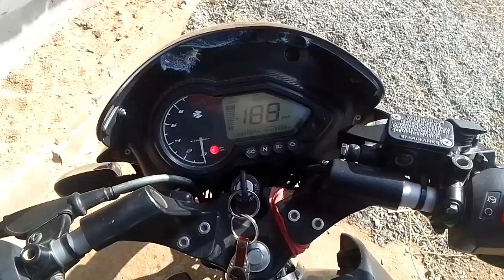Vlog 11/2/2022 Aaj kuch Nya Nya 💯🌳🌳 मन चंगा तो कठौती में गंगा ❤️❤️🎉🎉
होगा सब अच्छा अगर सोचोगे अच्छा